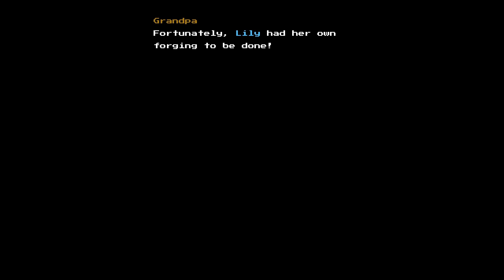Blossom Tales 2: The Minotaur Prince LP Part 9 - Third Dungeon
Blossom Tales 2: The Minotaur Prince is a sequel to the first game I ever bought on my Switch. This series is an homage to classic Zelda titles like A Link to the Past, Link's Awakening, Oracle of Ages and Seasons, and the like. In this episode we take on the the third dungeon which is easily the hardest we've faced so far.